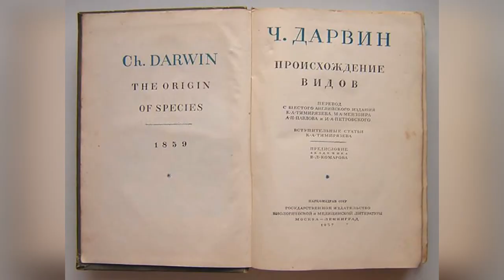Почему религия умирает?!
Сегодня мы поговорим о религии, о ее будущем.
Посмотри ролик и напиши в комментариях свое мнение.